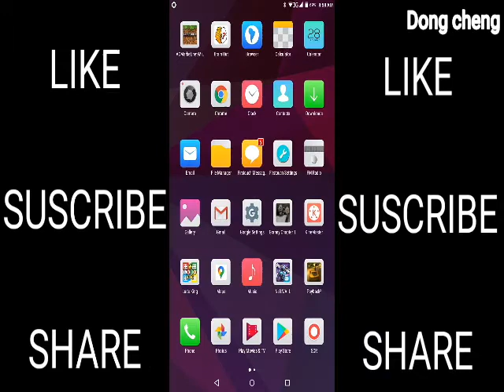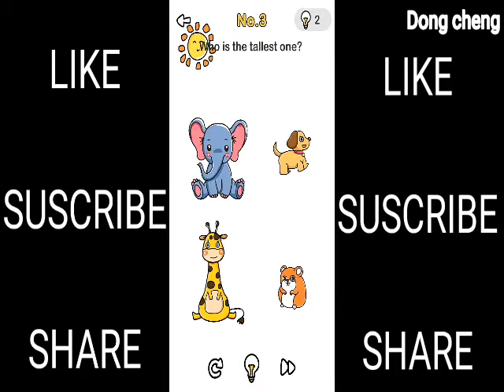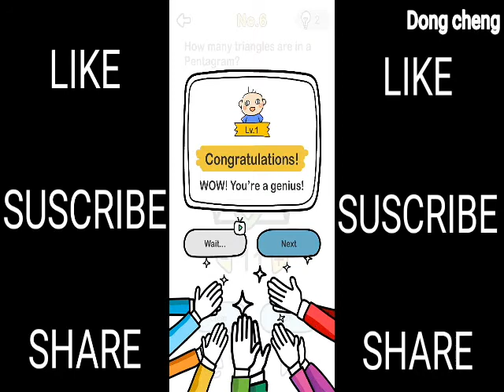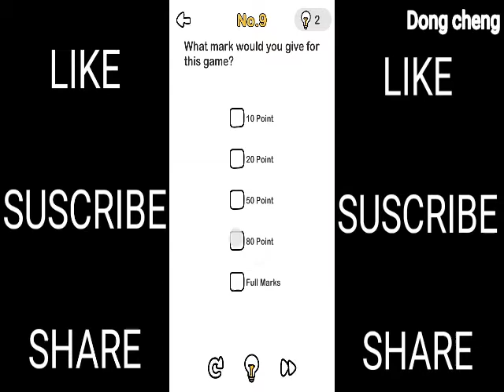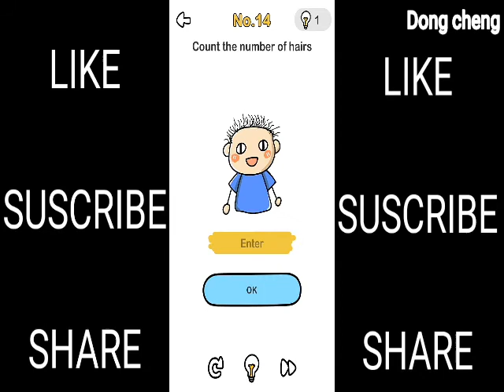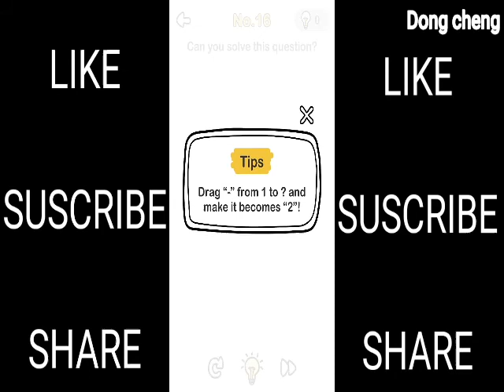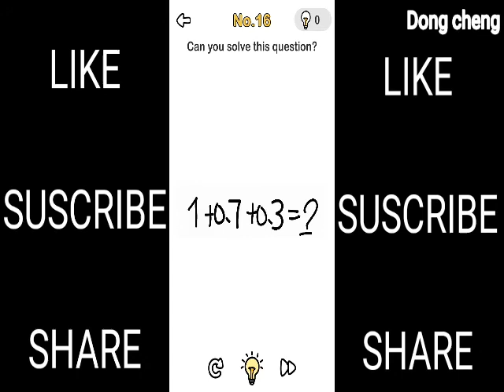Me playing brain out\full review \ must watch \but please like subscribe and share\thank you\bye bye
In this video I am going to play brain out

Gameplay of brain out
Solved levels of Brain out
Funny video of brain out